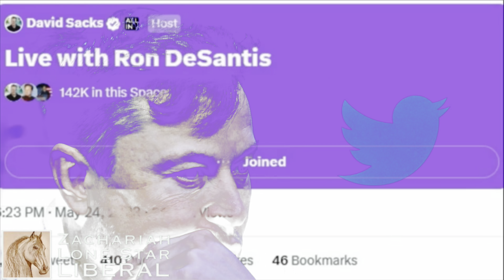TRUMPed Up: America First Turns It’s Crying Eyes To Ron DeSantis, Human Trafficker Extraordinaire!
MAGA Find Themselves in a Bit of a Pickle. I must admit, it’s giving me a tickle. The end of Trump has come via trickle. But DeSantis is too much of a penis wrinkle. I hope that in his mouth, his kid does tinkle. And above that, some kitty poo sprinkle!

Watch: "CRT IN TEXAS: N-Word Spelling Test For Black Elementary Students In Killeen’s Fox News MAGA Homework." The CRT Lie Is Alive And Well In The MAGA Universe  This Story Shows The Reality In Texas. Republicans long for the days when the n-word was just regular talk. They “don’t like them liberals tellin’ us how to treat their… “. I’ve Lived in Texas My Whole Life, I Am Disgusted.